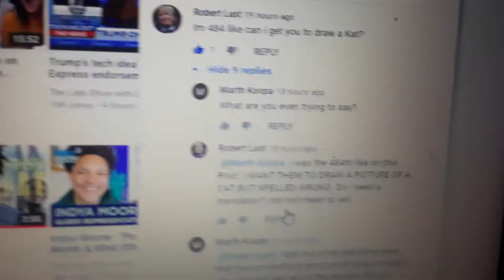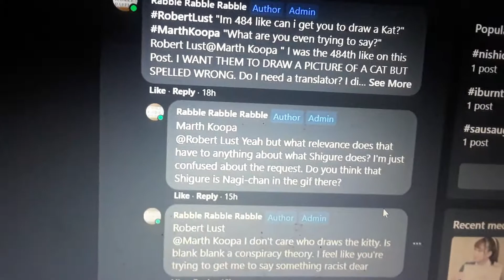Martha Koopa gifLife NishioShigure NamiEqualsRinkuACOnspiracyThory explaining stuff slowly.exeDo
Here is the link to the group
Hell yeah they're new and they're hilarious
15 minutes ago
Hot chick I'm a flipper. PANPUN hey don't say Elmo katGifs thanks